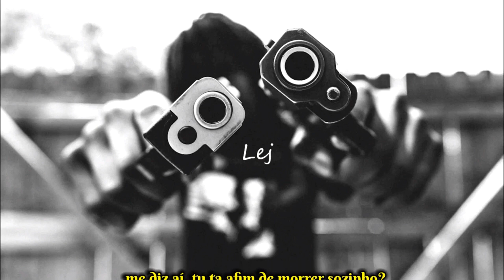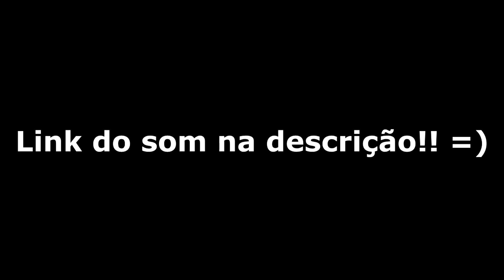VICK MC - MELHORES RIMAS 2020 | REACT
Meu novo som: PR Cypher